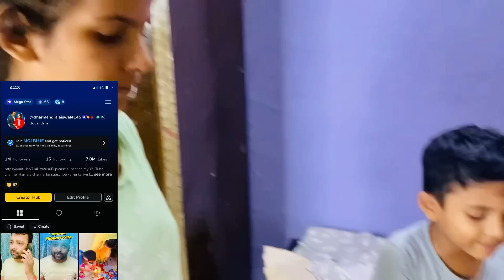कैसी रही हमारी छोटी सी पार्टी बच्चों के साथ वंदना जी कोमल को लेकर कहां जाने वाली हैं